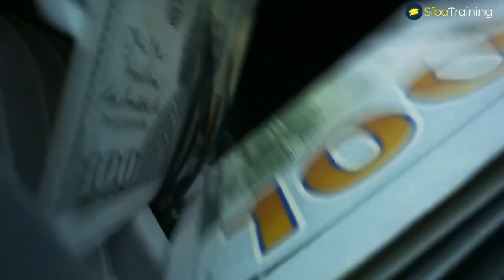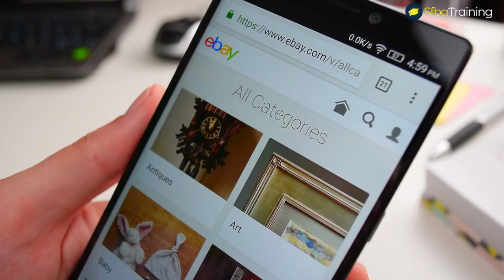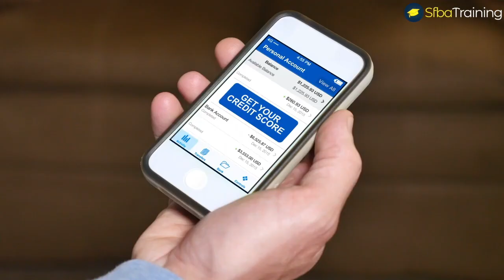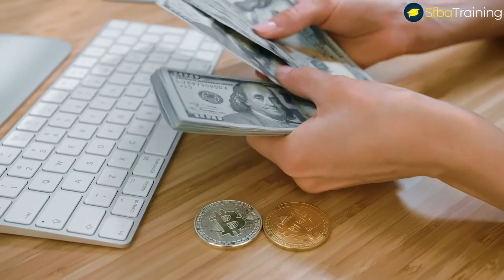Startup Loan Options For Internet Marketers | Business Loans For Startups Top Video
You can learn about startup loan options for internet marketers, PLEASE

This video is about startup loan options for internet marketers information but also try to cover the following subject:
-business loans for startups
-startup loan for new business
-startup loans for small business

One thing I noticed when I was looking for information on startup loan options for internet marketers was the absence of appropriate info.
Startup loan options for internet marketers however is an subject that I know something about. This video for that reason should matter and of interest to you.
Follow our video clips concerning startup loan options for internet marketers and various other comparable subjects on
If you were trying to find more details about business loans for startups or startup loan for new business did this video aid?
 Possibly you want to comment listed below and let me know what else I can assist you with or information on startup loan options for internet marketers.

Startup Loan Options For Internet Marketers | Business Loans For Startups